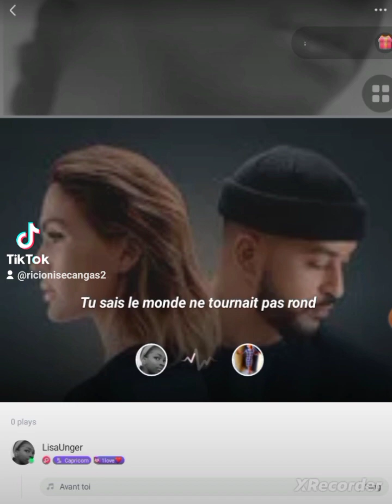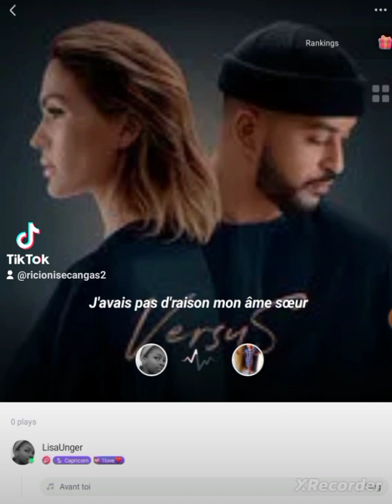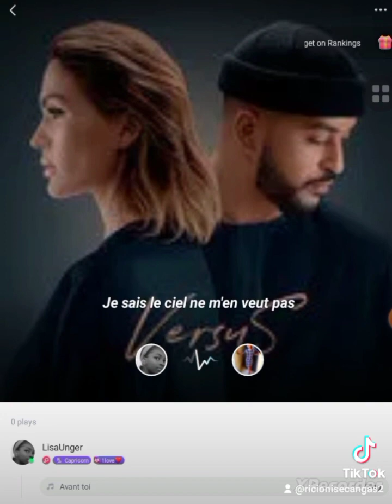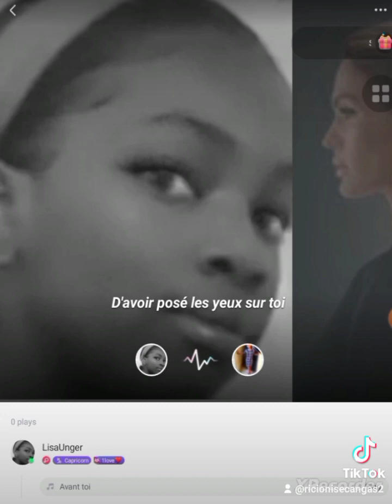September 10, 2023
Lisa working on her voice